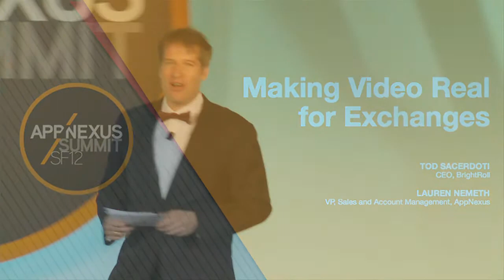Making Video Real on Exchanges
Lauren Nemeth, VP Sales & Account Management at AppNexus, and Tod Sacerdoti, CEO of BrightRoll, discuss why the time is now for online video advertising and exchanges.